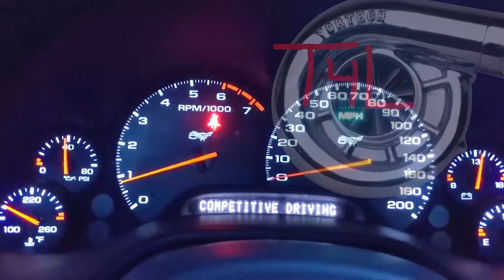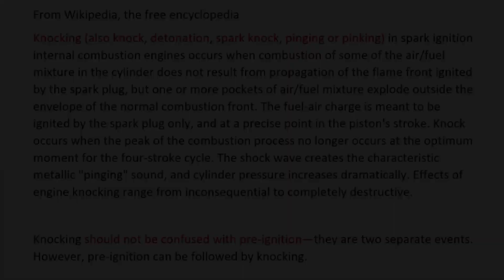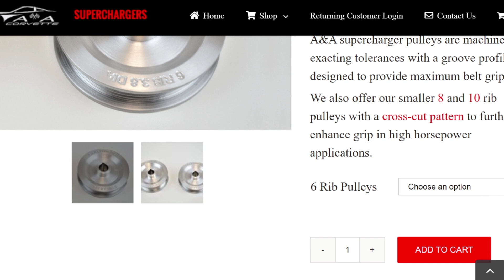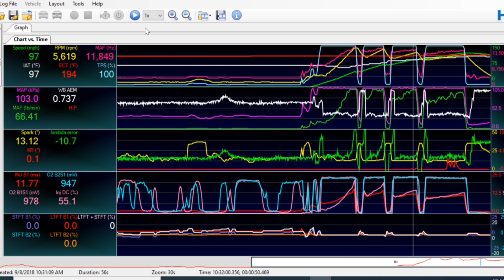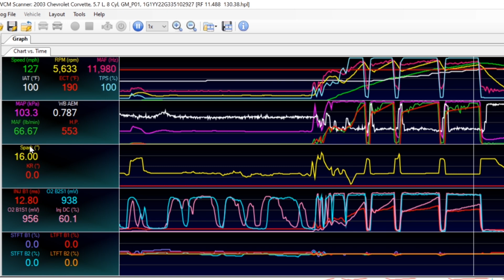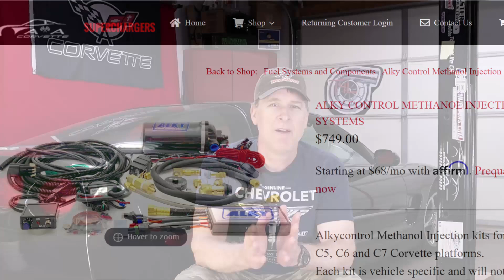Supercharged C5 Corvette Fuel? (90 Octane, E85, Meth Injection? & WOT Tuning Basics)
Your supercharged C5 Corvette will probably want higher octane fuel than what is available at the pump to take full advantage of this wonderful power adder!  Lets talk about why that is with a discussion of Knock and Optimal Ignition Timing followed up with thoughts on how to find the right fuel for your setup!
🔥Additional C5 Corvette content you might be interested in!